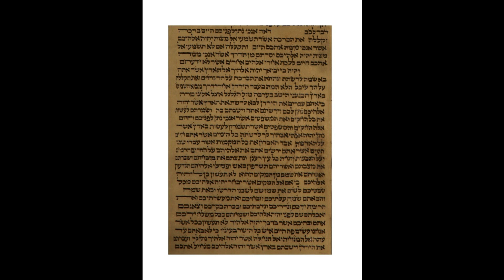4th Aliyah, Deut 12,4-7